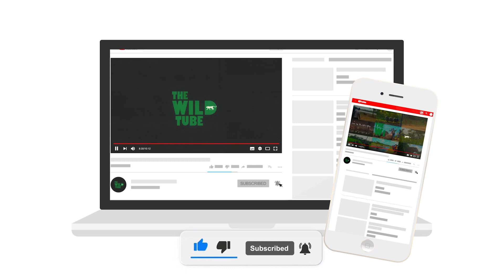Unforgettable Moments Close Up Encounter with a Giraffe on a Tanzanian Safari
Video - Unforgettable Moments Close Up Encounter with a Giraffe on a Tanzanian Safari

Experience the awe-inspiring beauty of nature in this unforgettable video capturing close-up encounters with majestic giraffes on a Tanzanian safari. Join us on an extraordinary adventure as we embark on a journey through the stunning landscapes of Tanzania, where wildlife thrives in its natural habitat. Witness the magic unfold as we bring you up-close to these graceful creatures, showcasing their elegance, curiosity, and unique features. Immerse yourself in the sights and sounds of the safari, where every moment is filled with wonder and excitement. Get ready to be captivated by the beauty of the Tanzanian wilderness and the incredible encounters with giraffes that will leave you breathless. Don't miss this opportunity to embark on an unforgettable safari experience and witness the close-up encounter with giraffes that will stay with you forever.

Video produced by The Wild Tube.